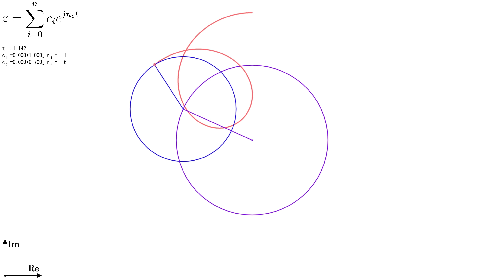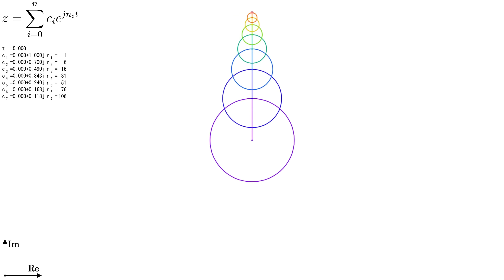多重周転円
円周上にある円、の円周上にある円という具合に多重に周転円を繋いで、一番端の円の円周上の点Pの軌道を描く計算です。
横軸が実部、縦軸が虚部となります。